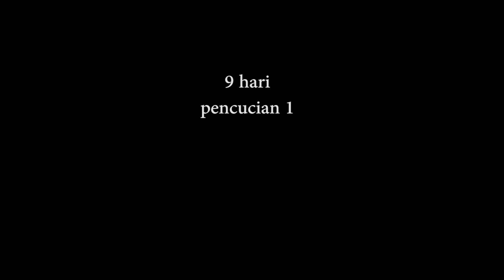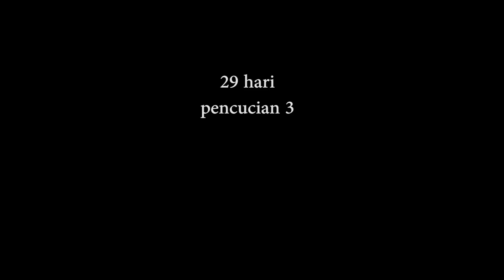Tes Daya Tahan Wax : Nerd Stuff Ultra Sealant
berapa lama wax ini akan bertahan?
di tes sampai kotor, dicuci, dan dilihat kemampuannya!

TOKO ONLINE SHOP ALFIE DETAILING